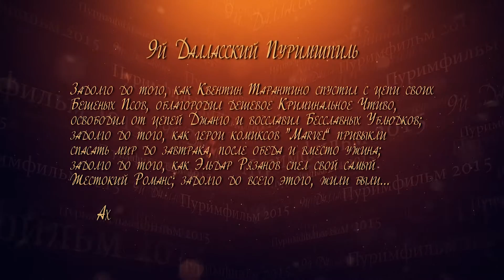02 Chapter One Intro